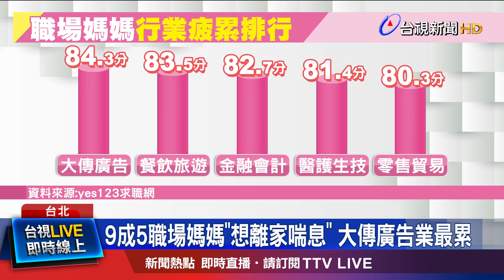9成5職場媽媽「想離家喘息」 大傳廣告業最累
這週日就是母親節，根據求職網調查，職場媽媽們 有9成5透露，想離家喘息一下，有近7成 認為，台灣職場對他們不友善，像是 長期低薪、無法配合加班.應酬，都讓他們感到焦慮，回到家後 還有做不完的家事、子女教育問題等，讓他們蠟燭多頭燒，調查發現，職場媽媽的生活疲勞指數，平均為 79.5分，也創下 五年新高！